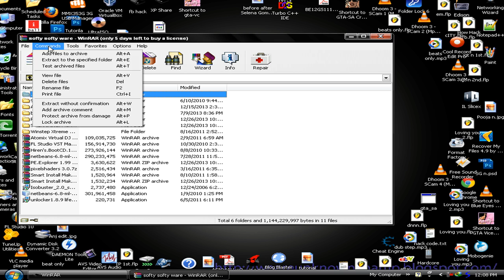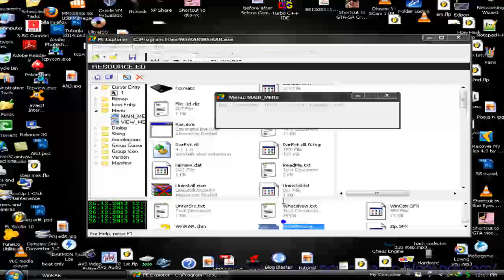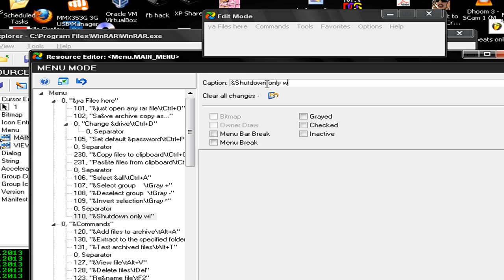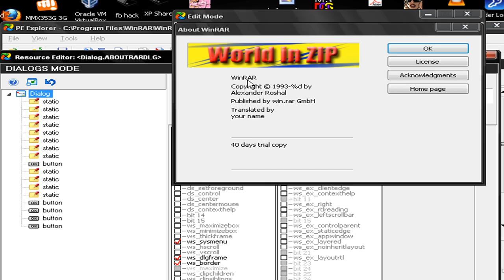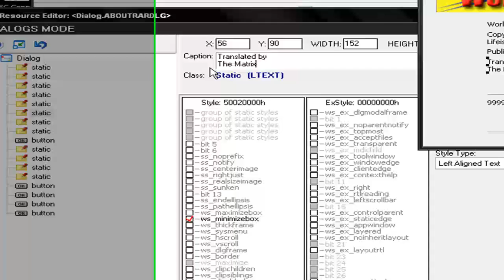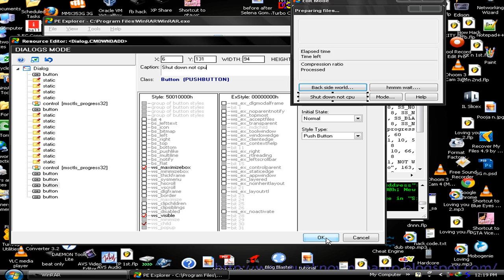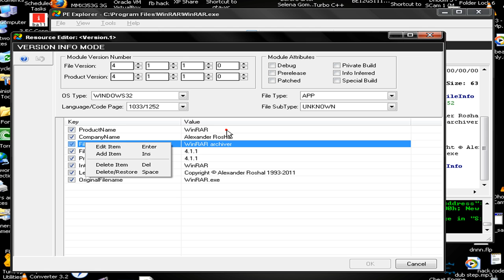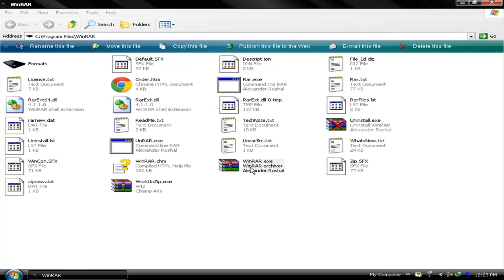How To modify .exe .dll Application files or Software and make your own setup 2014 part 1 of part 2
new video...